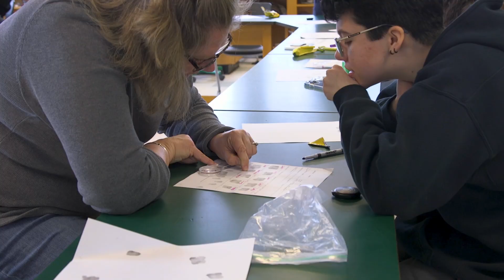Project Period 2024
We pride ourselves on an educational model that features academic courses rooted in experiential learning, and Project Period provides an opportunity for students and faculty to join together to explore their passions outside of the classroom.